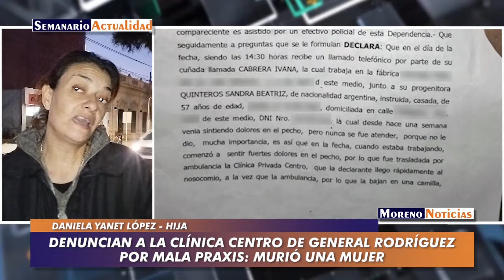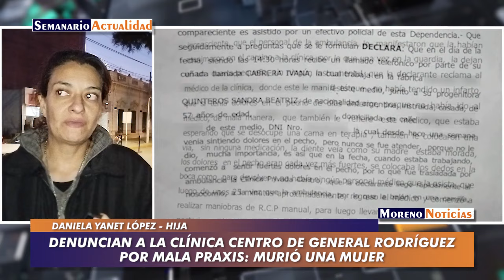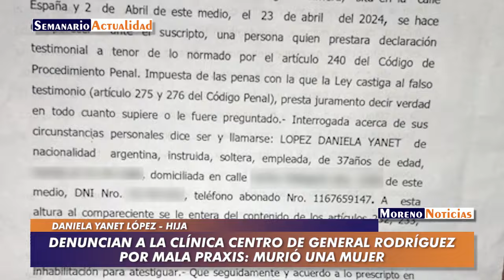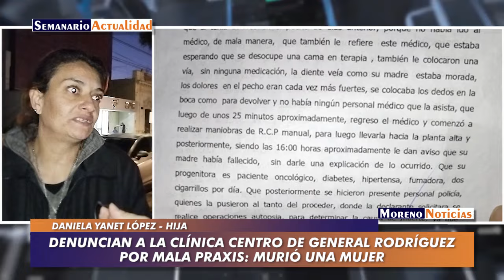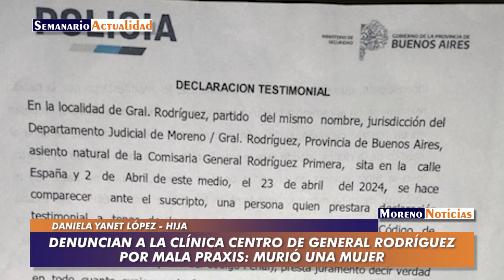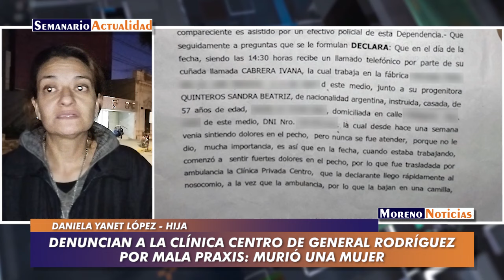Denuncian a la Clínica Centro de General Rodríguez por mala praxis: Murió una mujer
Daniela Yanet López encabezó varias marchas que tuvieron como epicentro la Clínica Privada Centro de General Rodríguez. Denuncia abandono de persona en perjuicio de su madre, Sandra Quinteros de 57 años, quien se había descompensado en su lugar de trabajo. El suceso ocurrió el 23 de abril a las 14.30.